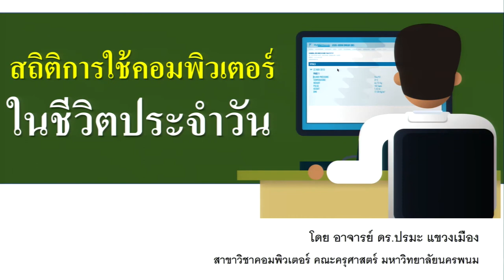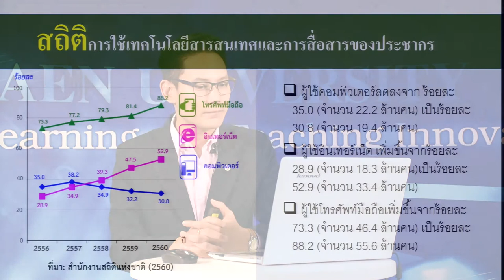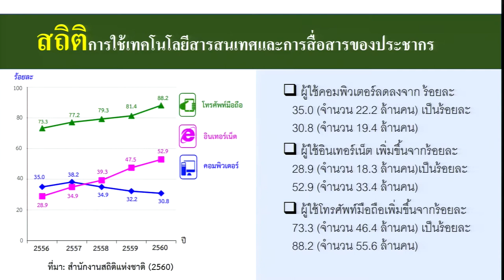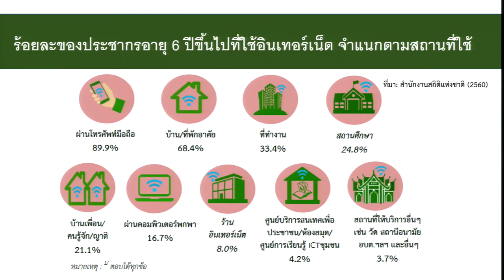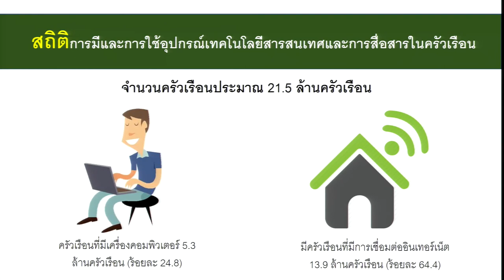KKU012 Chapter1 topic6 clip3